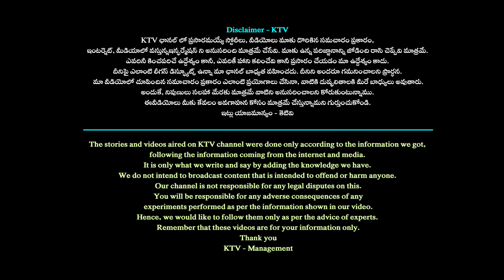జై తెలంగాణ ..చంద్రబాబు కొత్త నినాదం | Chandrababu | Revanth Reddy | Telangana | TDP | 24/7 News TV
24/7 News TV channel in  is focusing on providing comprehensive coverage, analysis, and updates in YouTube.  24/7 News TV offering the latest information on political developments, candidates, and other relevant updates .